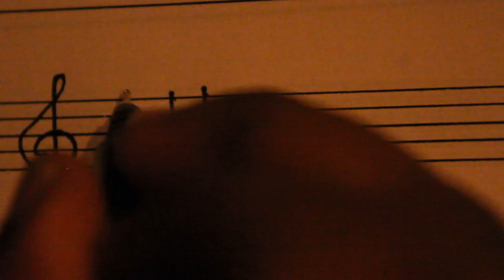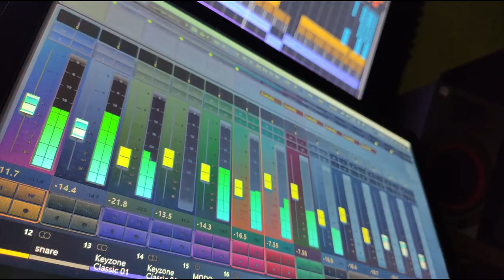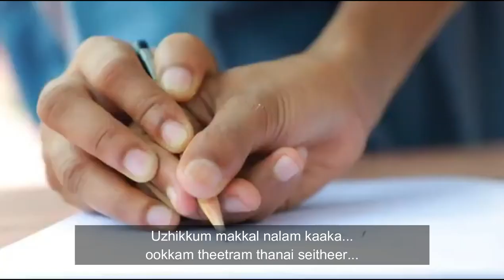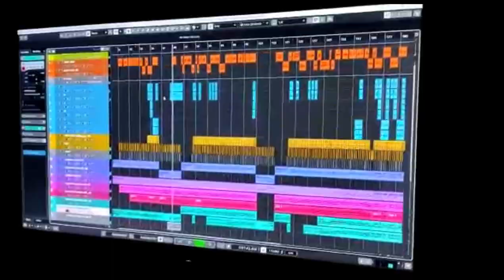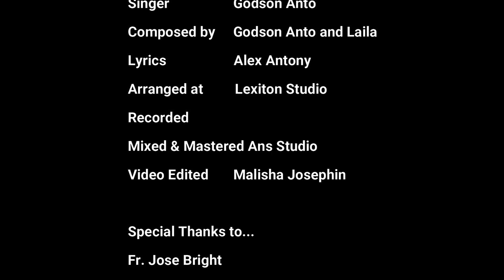Nathi Melae | A Tribute To Msgr. Joseph Kuzhinjalil | Godson Anto | La Morio Zegatho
Singer: Godson Anto
Composed by: Godson Anto & Laila
Lyrics: Alex Antony
Keys: Godson Anto
Arranged by: Lexiton Studio
Recorded
Mixed & Mastered by: Ans Studio
Video Edited: Malisha Josephin